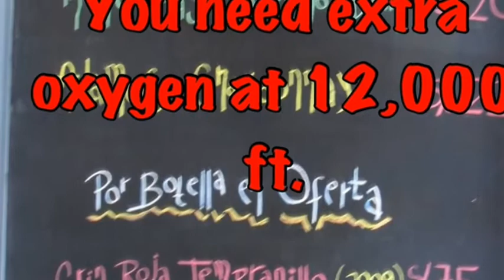Peru 2012-Fred, Suzanne, Barbara And Ken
Pictures from our trip to Peru June 2012